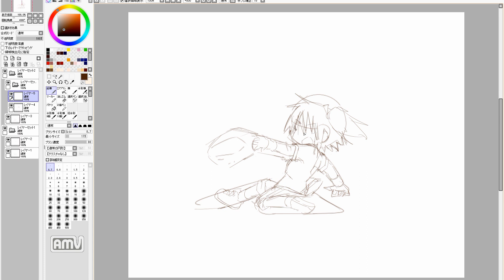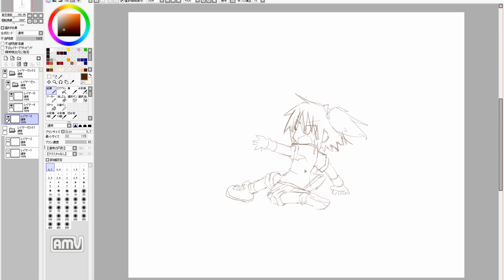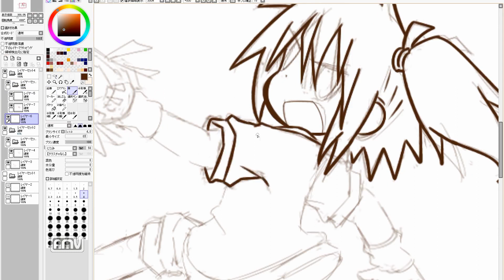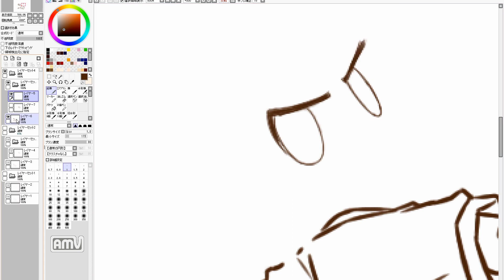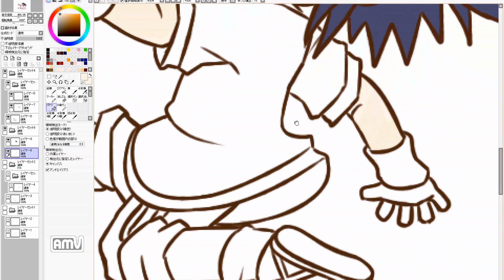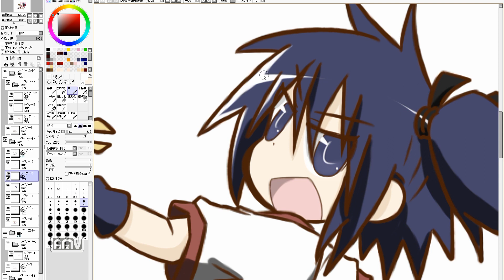manga cute girl speed drawing. 988th day (practice)